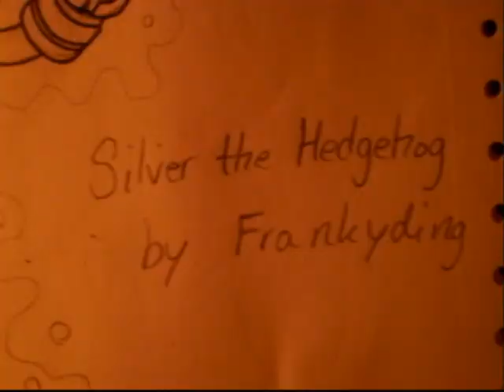HOW I DRAW SILVER THE HEDGEHOG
Hey everyone!

Silver belongs to SEGA, Sonic Team